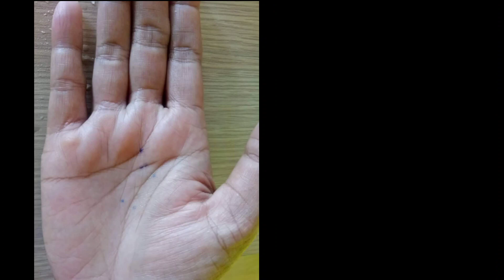Silahkan simak pemilik garis tangan ini.fanspage di Facebook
fanspage di Facebook
maaf mungkin ada yang smpat diblas dan tidak.